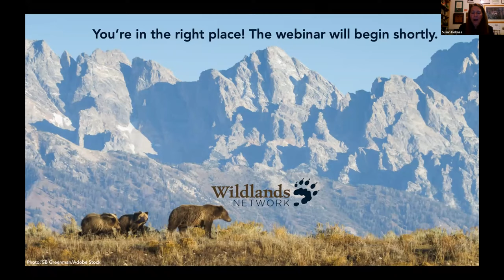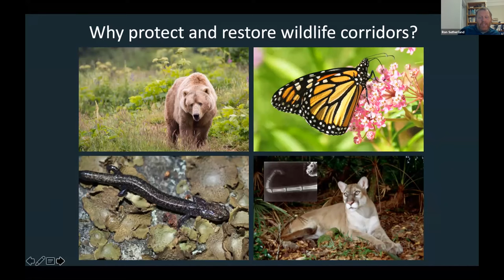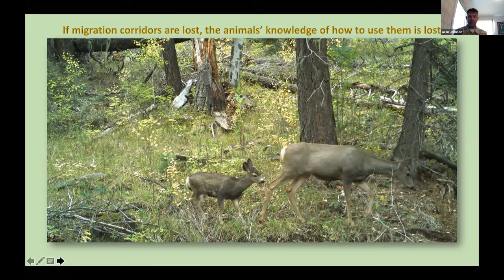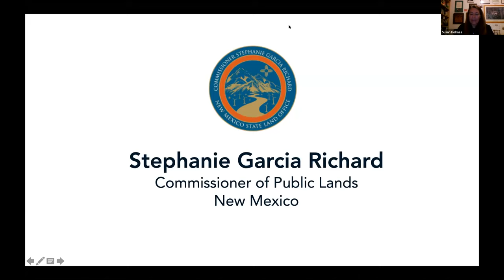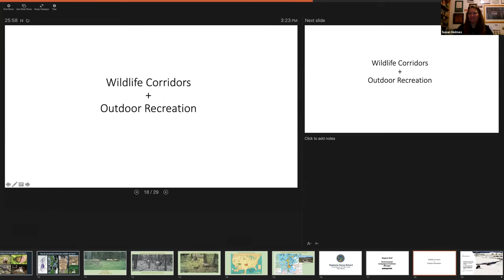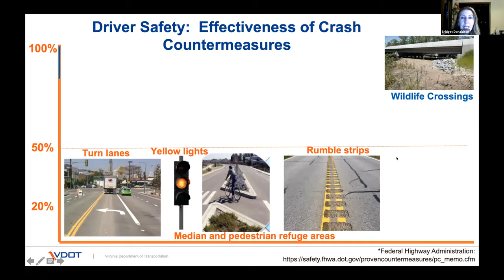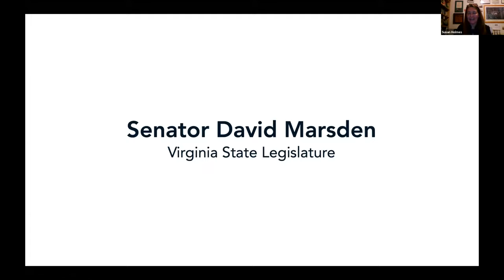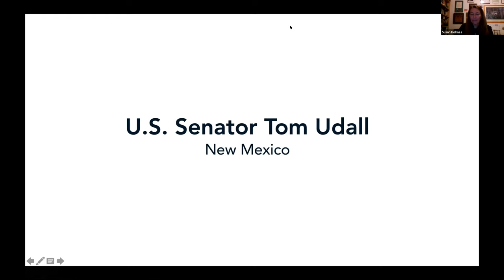Webinar: Protecting Wildlife Corridors to Safeguard Biodiversity and People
How can protecting and investing in wildlife corridors and crossings support state and local economies, as well as the wildlife and wild lands we love?
Hear from from U.S. Senator Tom Udall, Patagonia, the New Mexico Land Office, Virginia Department of Transportation and more!